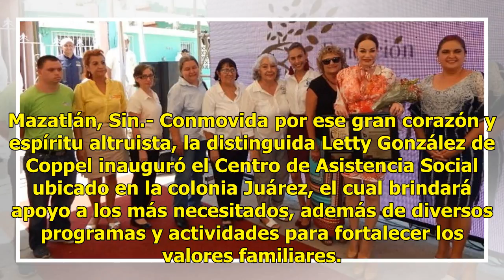Tendrán casa de asistencia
Mazatlán, Sin.- Conmovida por ese gran corazón y espíritu altruista, la distinguida Letty González de Coppel inauguró el Centro de Asistencia Social ubicado en la colonia Juárez, el cual brindará apoyo a los más necesitados, además de diversos programas y actividades para fortalecer los valores fami...